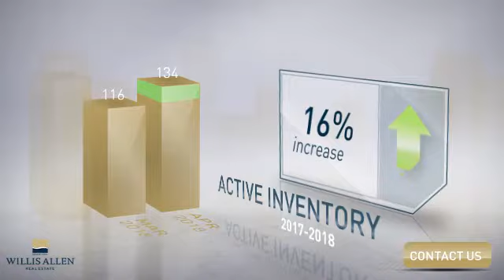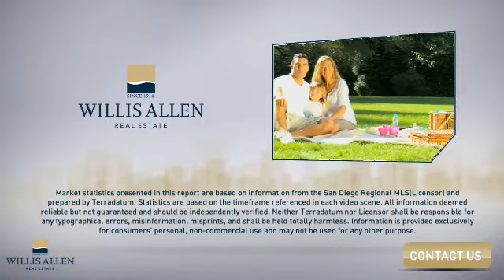San Diego, CA, 92127 - Real Estate Market Update - February 2018